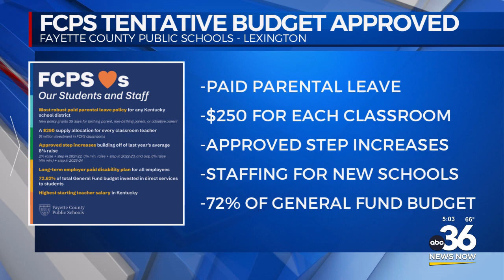Fayette County Public Schools tentative budget approved